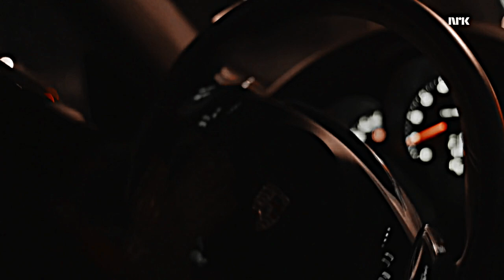birdie & spike | the hills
Brat's favourite otp. I chose this song because this song pretty much suits their relationship..
edited by | izz
song | the hills by the weeknd
coloring | I'll update once I find the owner's account